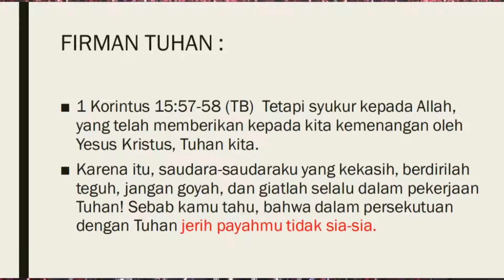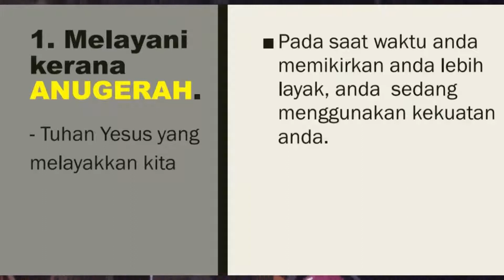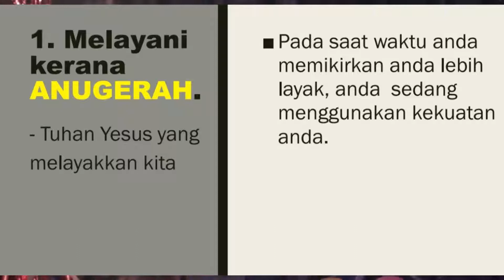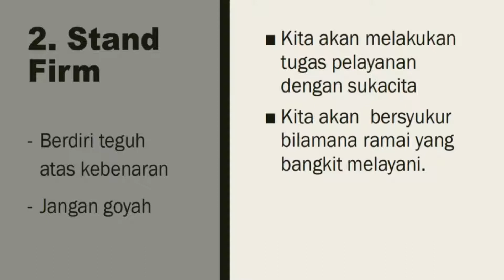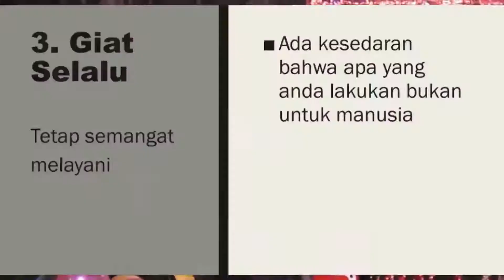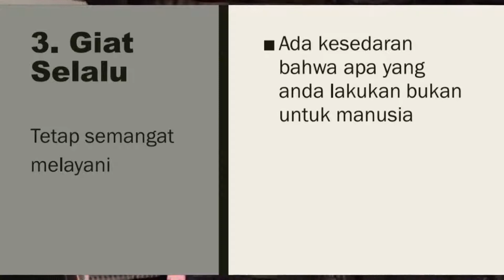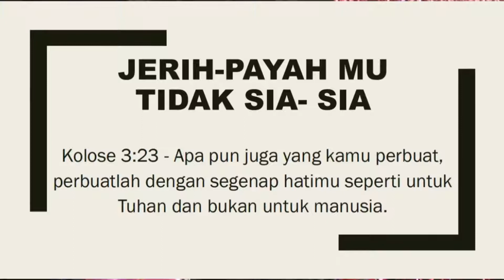Jerih Payahmu Tidak Sia-Sia